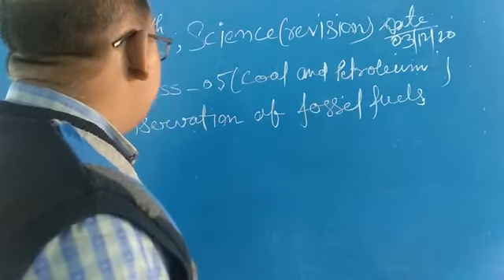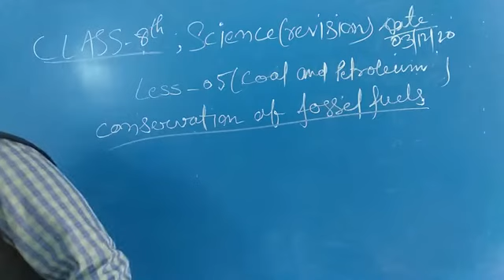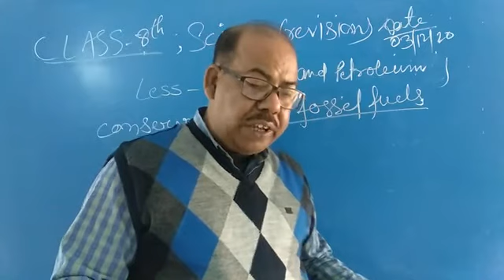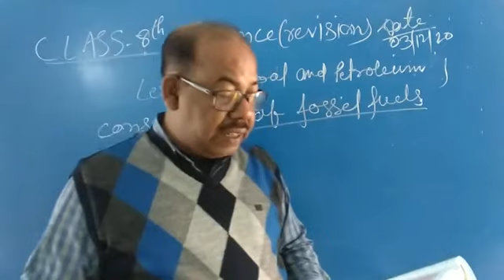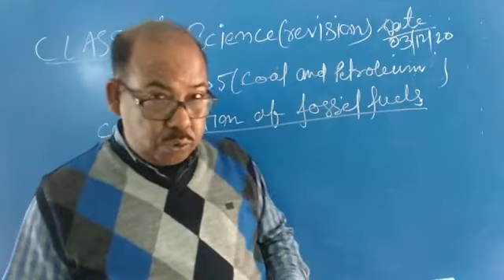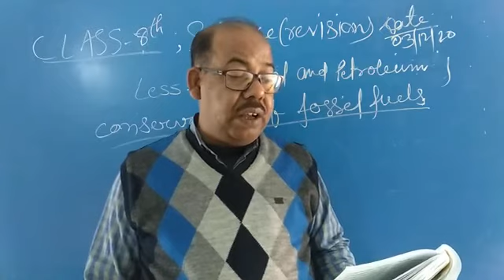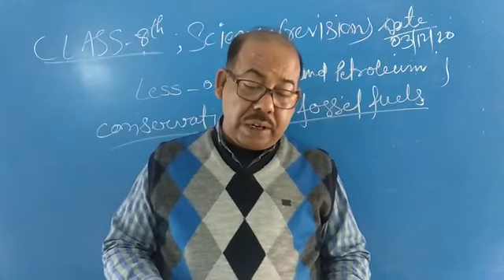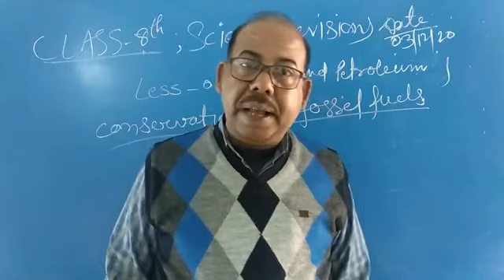Class-8, science (revision)less-5(coal and petroleum) by Mallik sir